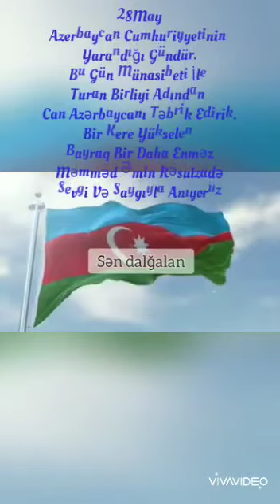27 may 2020